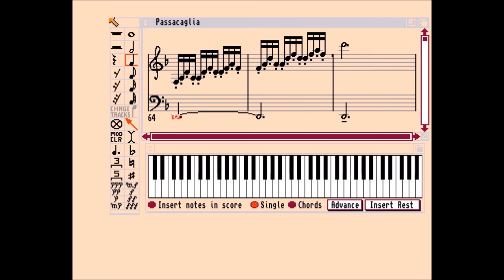Passacaglia - House of the Rising Sun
Music from DMCS (Deluxe Music Construction Set) on an Amiga emulator (Winuae) through my synthesizer (Korg 01/Wfd) with a self made Church Organ sound.